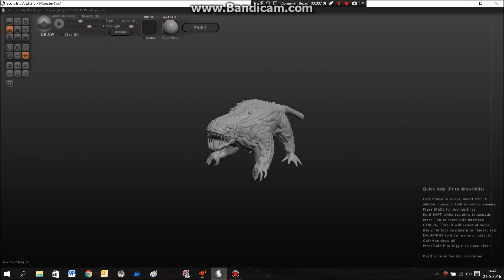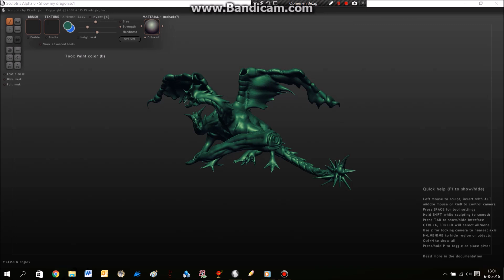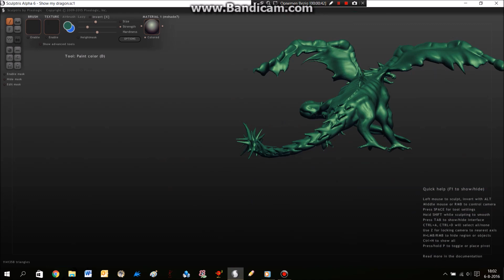My Sculptris creations!! (read description)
Hey guys!
this is what i made in sculptris!

1; random monster
2; hydra first day
3; hydra second day